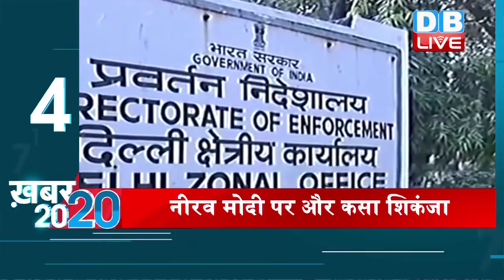ख़बर20_20 | देखें अबतक की ख़बरें एकसाथ | Today_Latest_News | 24 FEB 2018